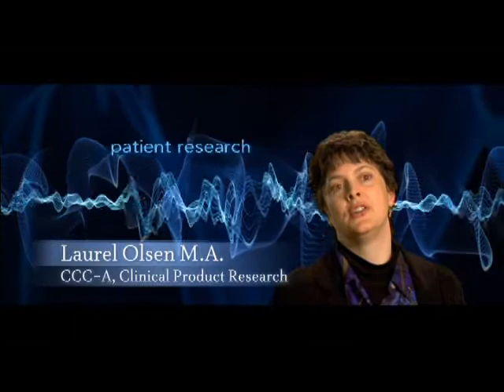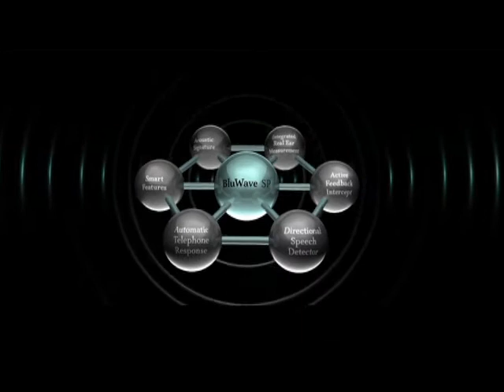MicroTech Hearing Instruments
Micro-Tech, a forward-looking hearing aid manufacturer, believes every person with hearing loss deserves high-quality hearing aids that are professionally fitted, attractive and most importantly effective. The companys research and development look to new technology in both digital electronics and wireless connectivity for ways to improve hearing and wearing comfort all day long.

Micro-Tech understands hearing is vital to a full life and strives to improve the lives of those with hearing loss by helping them hear the sounds around them with their innovative Micro-Tech digital hearing aid product line.